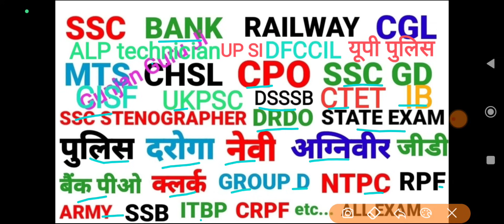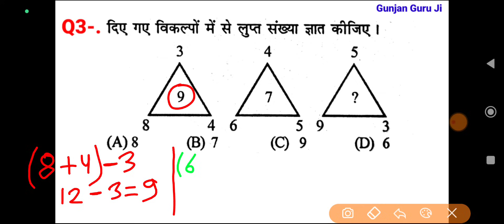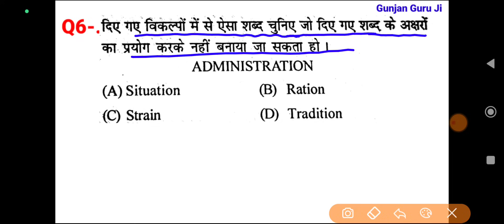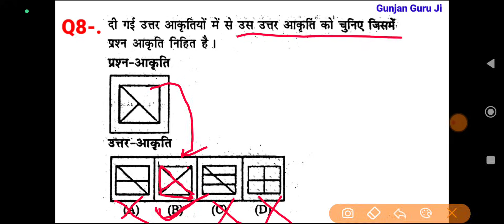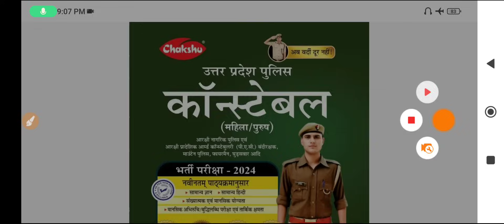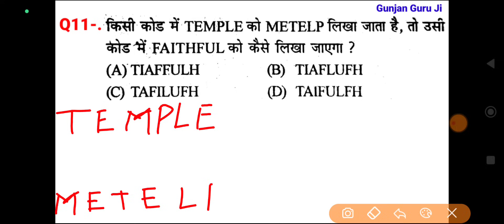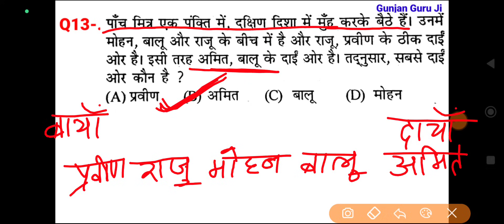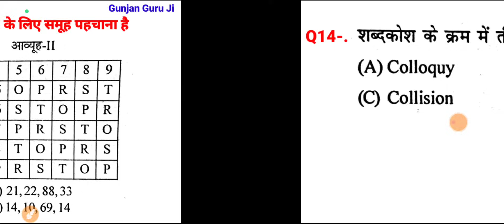रीजनिंग सेट प्रैक्टिस पार्ट 440 for SSC CGL CPO MTS CHSL GD ALP ARMY NAVY BANK UPSI SBI यूपी पुलिस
COMBO PACK
PRACTISE SET –
GUIDE–
रीजनिंग सेट प्रैक्टिस पार्ट 439 for SSC CGL CPO MTS CHSL GD ALP  ARMY NAVY BANK UPSI SBI यूपी पुलिस
रीजनिंग सेट प्रैक्टिस पार्ट 437 for SSC CGL CPO MTS CHSL GD ALP  ARMY NAVY BANK UPSI SBI यूपी पुलिस
रीजनिंग सेट प्रैक्टिस पार्ट 436 for SSC CGL CPO MTS CHSL GD ALP  ARMY NAVY BANK UPSI SBI यूपी पुलिस

रीजनिंग सेट प्रैक्टिस पार्ट 434 for SSC CGL CPO MTS CHSL GD ALP  ARMY NAVY BANK UPSI SBI यूपी पुलिस

रीजनिंग सेट प्रैक्टिस पार्ट 434 for SSC CGL CPO MTS CHSL GD ALP  ARMY NAVY BANK UPSI SBI UP POLICE
रीजनिंग सेट प्रैक्टिस पार्ट 433 for SSC CGL CPO MTS CHSL GD ALP ARMY NAVY BANK UPSI SBI UP POLICE

रीजनिंग  CTET etc
calander reasoning
analogy reasoning
Reasoning solution
missing number reasoning shortcut trick
verbal reasoning
सादृश्यता रीजनिंग
श्रृंखला रीजनिंग